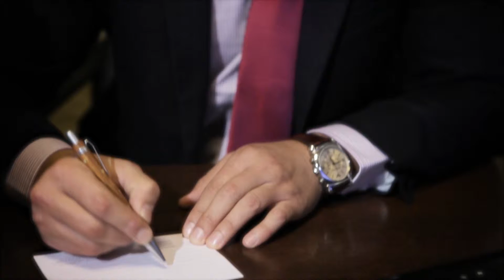VSQUARED x WAVA | C. Camilleri & Sons Ltd. - Christmas Hampers: Business Man